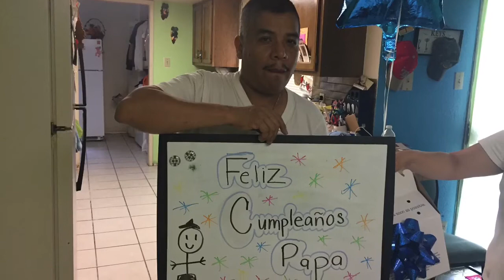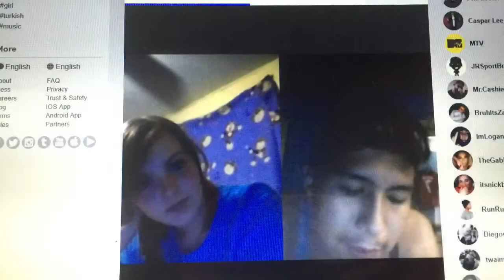"My 2017": By Chris Gabino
"Happy 2018"; hope "2017" was a great year 4 u guys; just want to share my moments of this past year...LIKE:

• Cristiano Ronaldo
• Dragon Ball Super
• Real Madrid
• WWE WrestleMania 33 (2017)
• UEFA Champions League 2016/17
• UEFA SúperCup 2017
• Dad's Surgery
• Linkin Park (RIP "Chester Bennington")
• FBE (Fine Bros Entertainment)
• DashieGames (Super Mario Maker)
• W2S, Miniminter, TBJZL, JMX, Calfreezy, Behzinga, MattHDGamer, etc. (FIFA YouTubers)
• Kirsty Austin
• Real Madrid vs. FC Barcelona 2017
• Our Dog
• 2018 FIFA World Cup Russia Final Draws
• NFL Super Bowl 51
• Finn Balor (WWE)
• FIFA 18
• WWE 2K18
• Autumn Pilo on YouNow
• Roman Reigns (WWE)
• Conor McGregor vs. Floyd MayWeather Jr.
• FIFA Confederation Cup Russia 2017
• French Montana - Unforgettable (ft. Swan Lee)
• Mexico (Summer 2017)
• "Sidney"; newest BFF
• Neymar Jr.
• UEFA Champions League 2017/18
• KSI's Disstracks!!!
• KSI vs. Joe Weller
• My 21st. Birthday
• FIFA's The Best Awards 2017
• The Walking Dead
• Lance Stewart & 210 Squad
• The Avengers: Infinity Wars (Pt.1)
• YouTube Rewind 2017
• FIFA World Club 2017
• Poppy
& MANY MORE

Hope y'all had enjoyed "Part 2" of "My 2017"; hope y'all enjoyed both parts & Happy 2018!!!

"ChrisGabinoCR7"

Find Me on "YouNow";
"YouNow.com/ChrisGabinoCR7"

"YouNow.com/ChrisGabinoCR7"